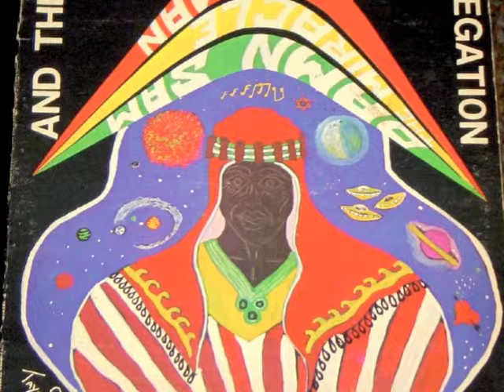damn sam the miracle man & the soul congregation - a rainy night in georgia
Great cover of "Rainy Night in Georgia," a song written by Tony Joe White in 1962 and popularized by R&B vocalist  Brook Benton in 1970.